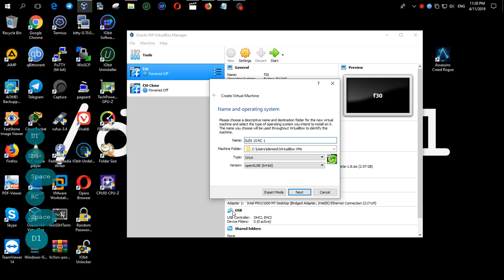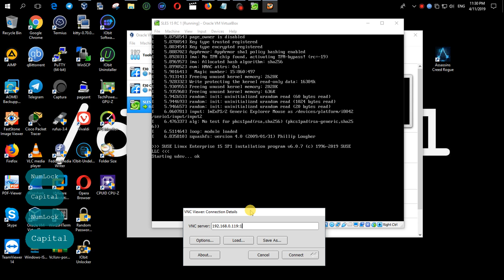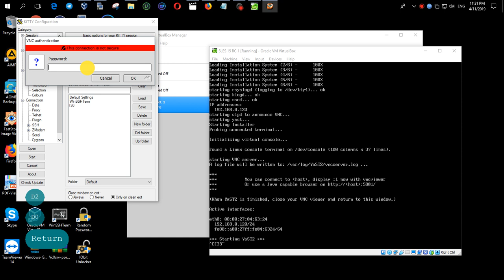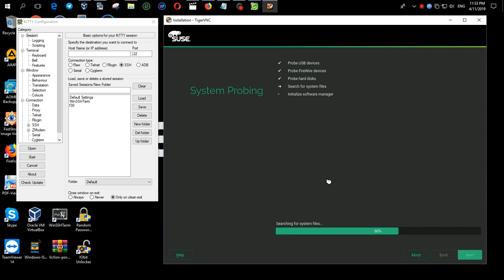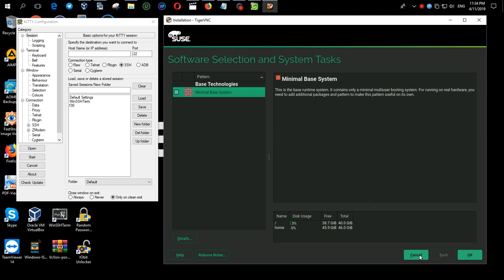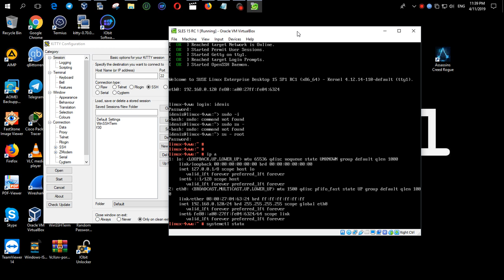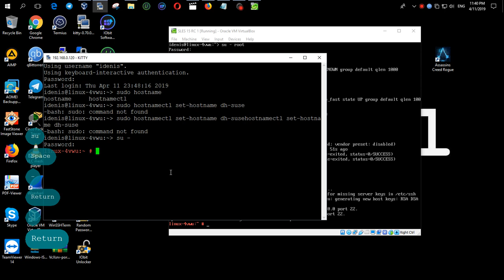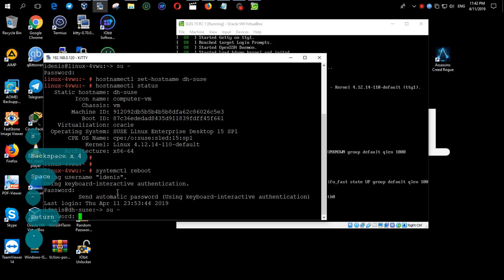Установка SLES 15 SP1 RC1 через VNC